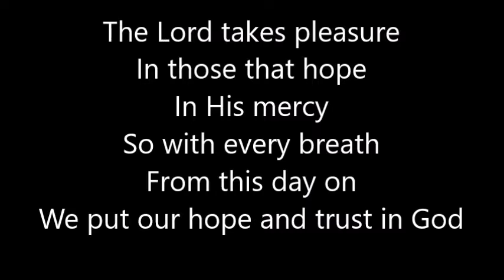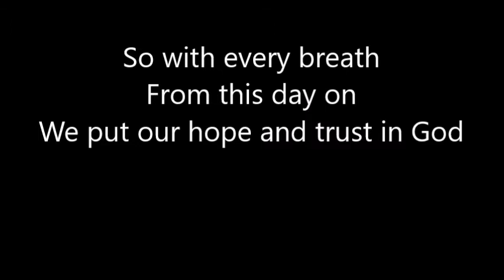Psalm 147:11 by Steven Skelley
In the 1970's, 80's and 1990's, Steven Skelley wrote, recorded and performed spiritual music in a pop format. Psalm 147:11 takes the passage, "The Lord takes pleasure in those that hope in His mercy," adds a personal spiritual statement and puts it all to a cheerful, sing-along tune.